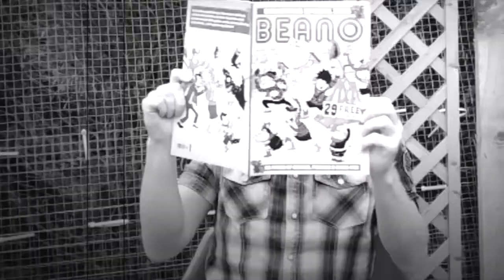Standing in My Way - The Ligament Blub Brothers 2018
Standing in My Way - The Ligament Blub Brothers 2018, videos, vids
EK Music scene
 East Kilbride Music scene
EK Indie Music 1980s
Jesus and Mary Chain
Meatwhiplash
Mark Goodier
Guitar sound Big Shoe Boy